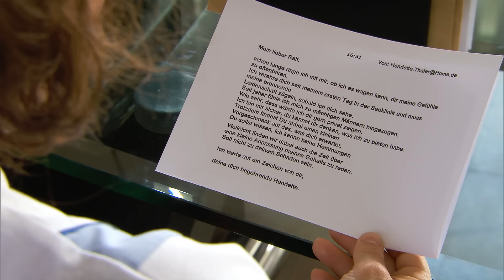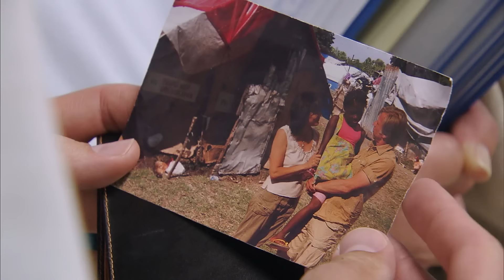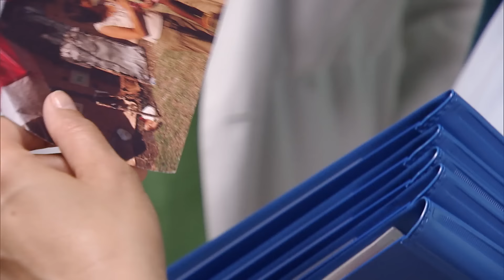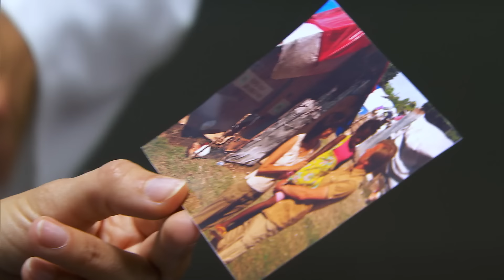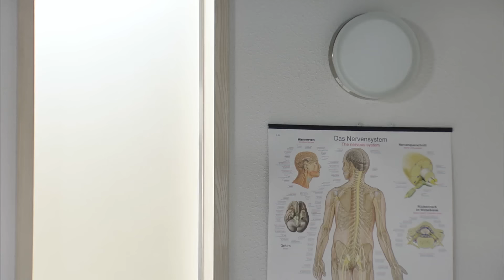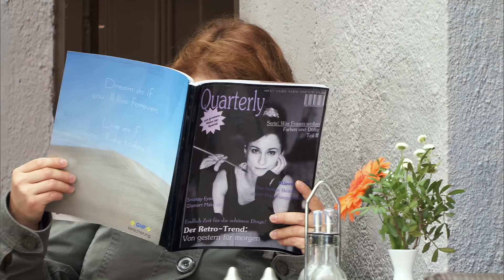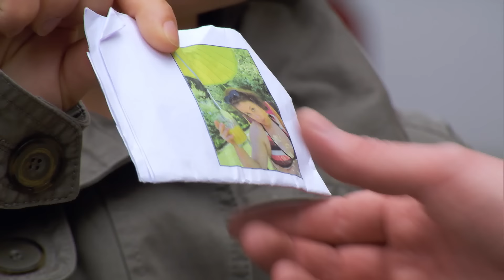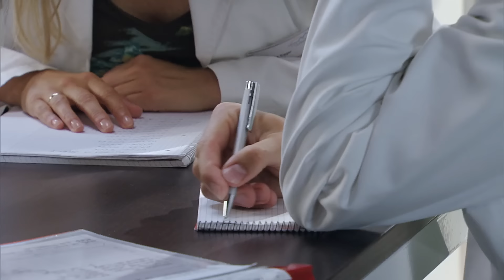Herzflimmern – Die Klinik am See: Staffel 6 Folge 8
Stefan findet über eine Hilfsorganisation eine heiße Spur zu seiner Tochter Charly. Ralf befürchtet, durch Charly könnten seine kriminellen Machenschaften ans Tageslicht kommen. Er setzt Isabelle auf Stefan an, um dessen kleine Tochter vor ihm zu finden.